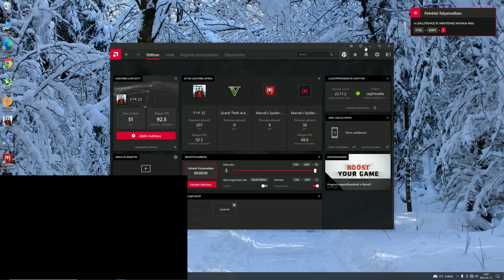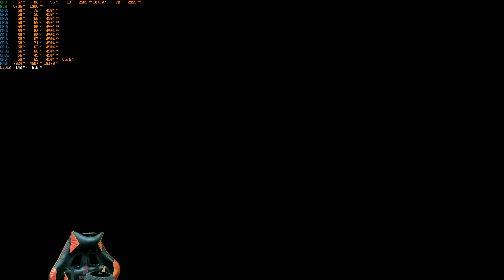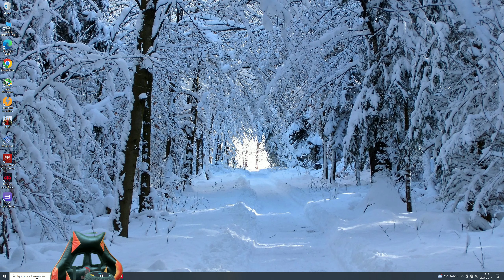Henrik f1 22 ócska vasbol futamgyőztes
Eredeti megjelenés dátuma : 2022. június 28
Sorozat : EA Sports F1 sorozat , Forma-1
Fejlesztő : Codemasters
Platformok : PlayStation 5, PlayStation 4, Xbox One, Xbox Series X és Series S, Microsoft Windows
Zeneszerzők : Brian Tyler , Ian Livingstone
Jelölések : A legjobb sport-/versenyjáték díja
Mód : Többjátékos videojáték